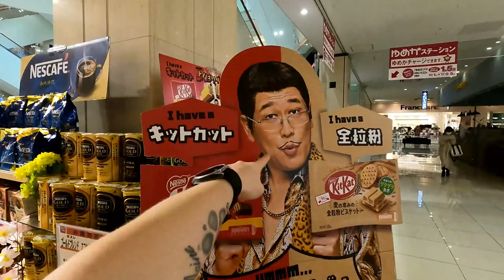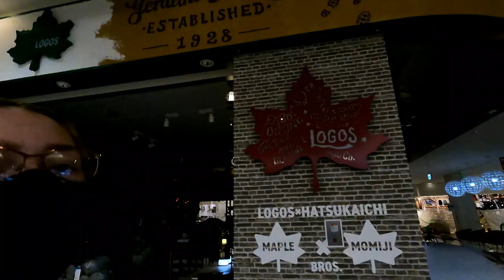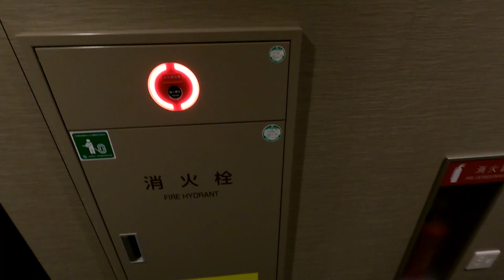Adventures from March 9th and 10th in Hiroshima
Angel has compiled all her vlogging and garden viewing videos for your viewing pleasure out of Hiroshima in Japan.